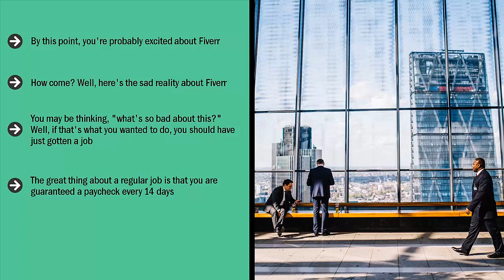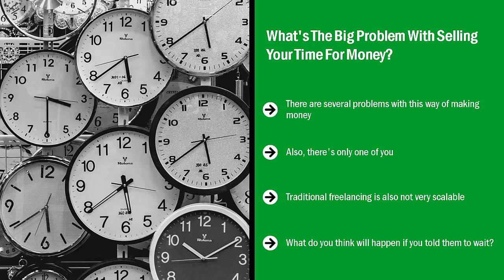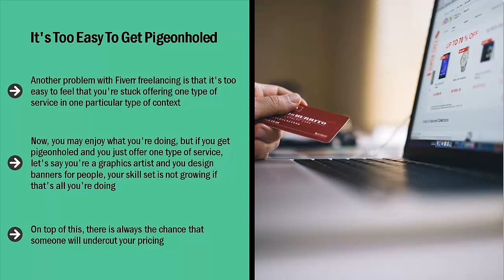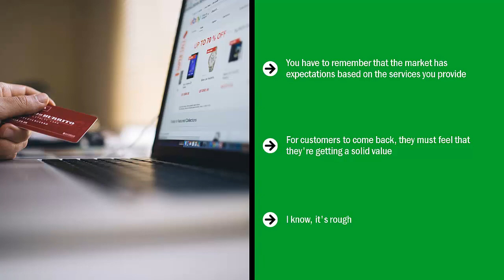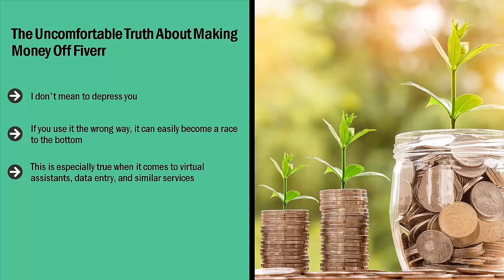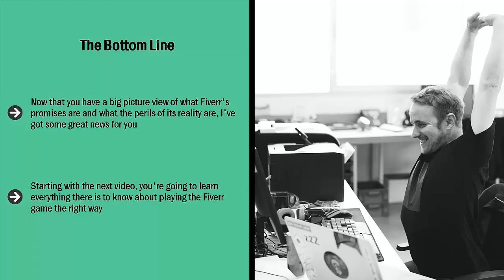4. The Biggest Hassle With Fiverr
The Biggest Hassle With Fiverr

Fiverr is a great option for beginners who want to start making money independently. Fiverr allow users to sell their services for as low as $5 which is perfect for beginners!